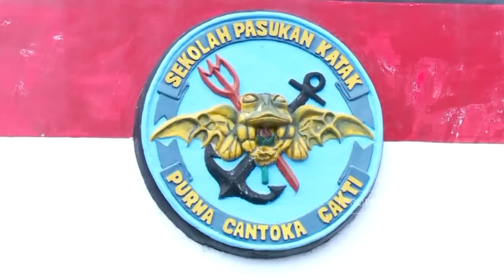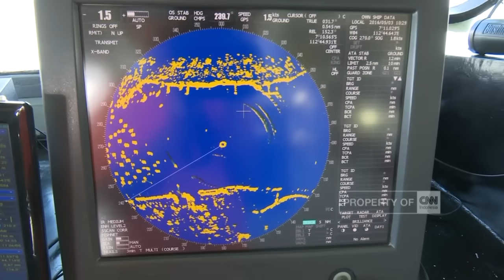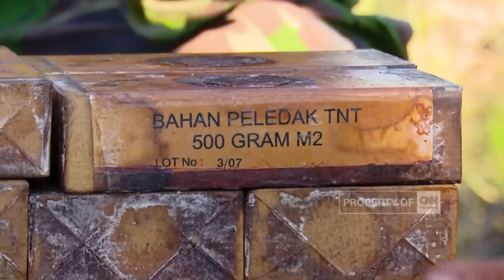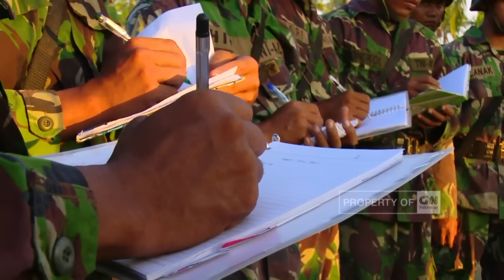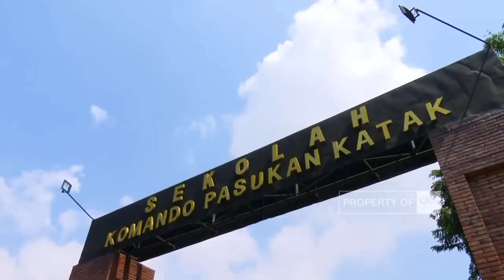KOPASKA - Disegani, Dikagumi, Dihormati - Pasukan Elit Indonesia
Apa saja yang harus mereka lalui demi menjadi anggota KOPASKA? ikuti perjalanan mereka dalam program special KOPASKA Meretas Segala Rintangan

Kopaska adalah salah satu pasukan elit militer Indonesia yang komandonya berada di bawah TNI Angkatan Laut.
Program ini membeberkan bagaimana cara latihan ala pasukan elit militer TNI AL Indonesia.